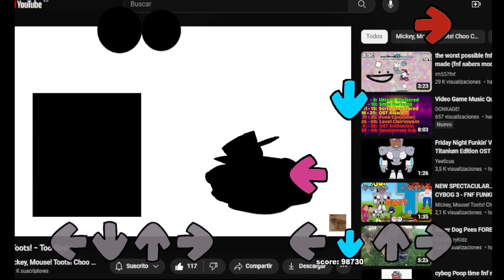Toot Toodles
Cryborg go crazy in Toot Toodles